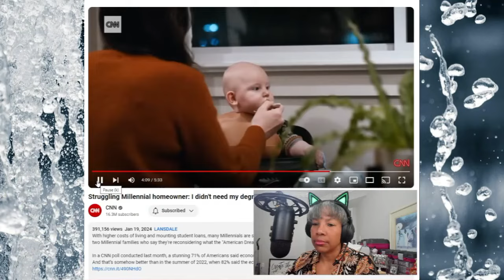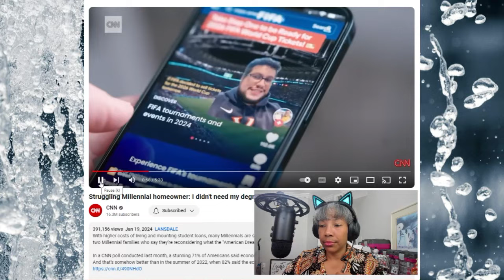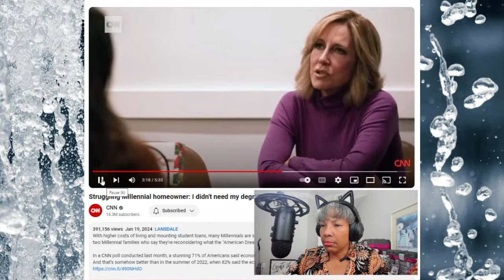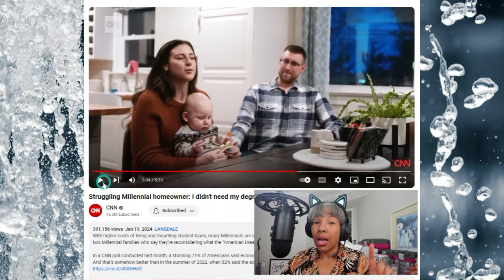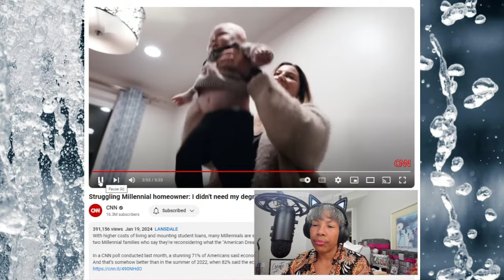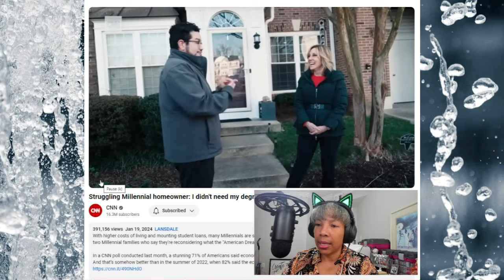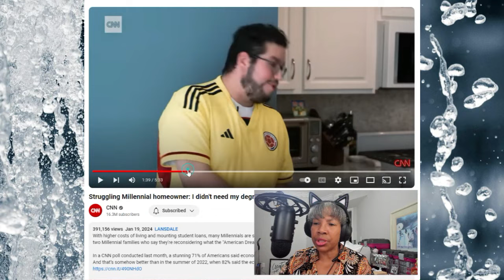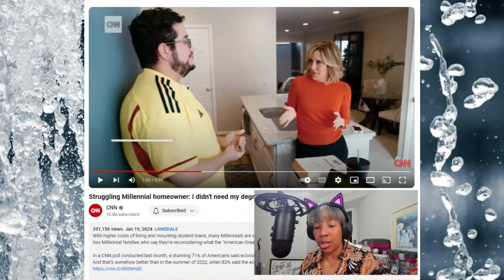Millennials with outrageous mortgages ......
110k student loan paid off by PSLF waiver (2022)